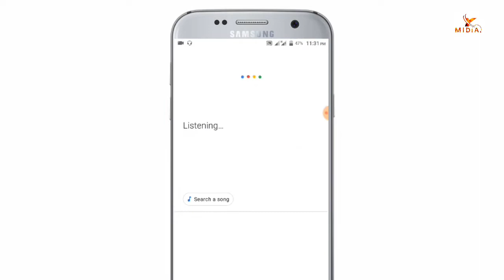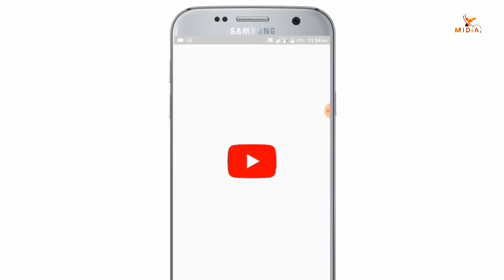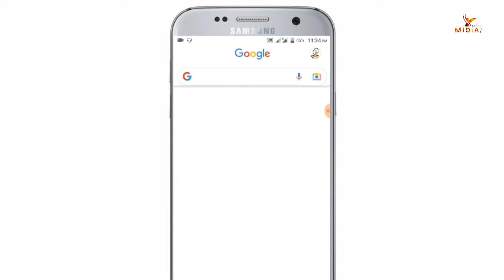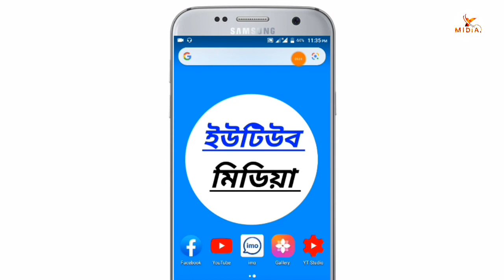ফোন এর Home Button এর লোকিয়ে থাকা গোপন কাজ দেখলে সবাই অবাক হবেন । Android Tech Studio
🎞️ফোন কখনো গরম হবেন স্লো হবেনা হ্যাং হবেনা এই সেটিং বন্ধ রাখলে । গ্যারান্টি দিলাম । Youtube Midia।